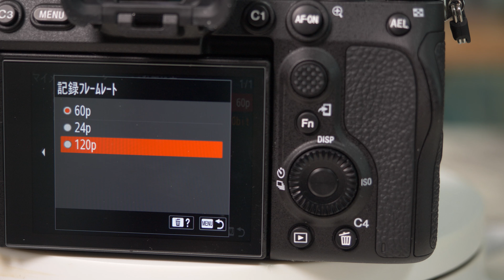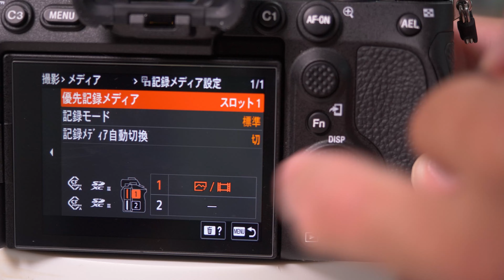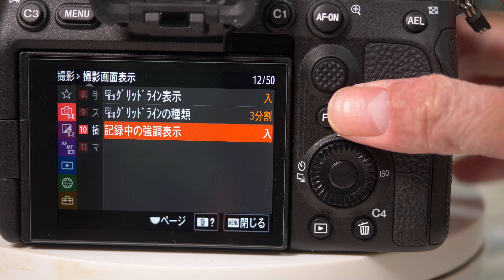最強動画機α7sⅢをGH5 a6400と徹底比較レビュー 4k30p 10bit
SONYフルサイズ初めての4k60p 10bitだね　バリアングルも超便利です
天気さえ悪くなければもう少しまともな映像は撮れたんだけどね

今後はバイクでキャンプに行く動画を投稿していきます

超カッコいい三脚がやって来た Peak Design TRAVEL TRIPOD トラベル三脚

使用機材
1カメ Panasonic LUMIX GH5S
2カメ Panasonic LUMIXGH5
3カメ Sony α6400
4カメ GoproHero7 Black
5カメ  SONY α7sⅢの予定
レンズ